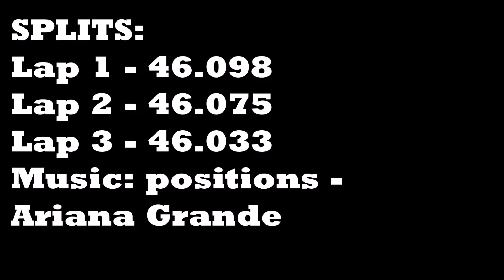[MKW] - GBA Bowsers Castle 3 - 2:18.206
New PB, new video!
This run is pretty decent I would say. I only got 4/6 chain wheelies and this could have been a 2:17 if I had gotten them all. But that is pretty ambitious.
Overall, the driving is alright, but could be better. The low tricks I am really proud of, and will be hard to beat! But generally speaking on all 3 laps the quality decreases on all turns from thereon out up until the last straight.
Going for 2:17, may end up going for regs if I have a LOT of free time. But that probably won't happen... or will it? ;)